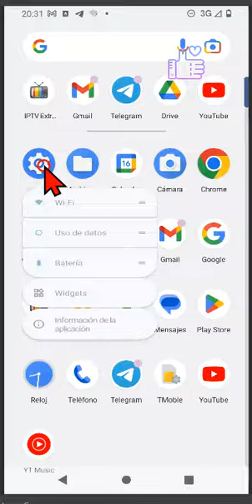Qué es la Conectividad Adaptativa y como activarla en Android 14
La conectividad adaptativa es una función que se encarga de gestionar automáticamente las conexiones de red de tu móvil cambiando de 5G a 4G o viceversa para alargar la vida de la batería y optimizar el uso de datos. Esta función activa el 5G solo cuando una aplicación necesita más velocidad, como cuando descargas vídeos o los ves en streaming. De esta manera, puedes disfrutar de la mejor conexión posible sin gastar más batería ni datos de lo necesario.

La conectividad adaptativa es una función exclusiva de los dispositivos Pixel con Android 11 o superior, pero se espera que llegue a otros móviles Android con 5G en el futuro. Para activar o desactivar esta función, debes ir a los Ajustes, entrar en el apartado de Internet y redes, pulsar en Internet y luego en Conectividad adaptativa. Allí, puedes activar o desactivar el interruptor según tus preferencias

Espero que esto te sirva para entender qué es la conectividad adaptativa en Android 14 😊

☝️ Tutorial hecho con un Pixel y sistema operativo con Android 14 Upside Down Cake.